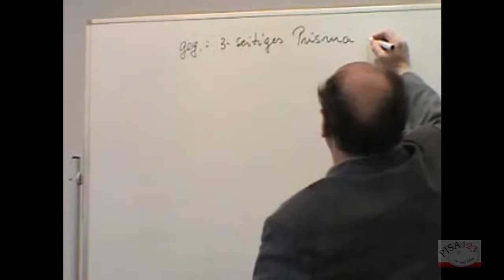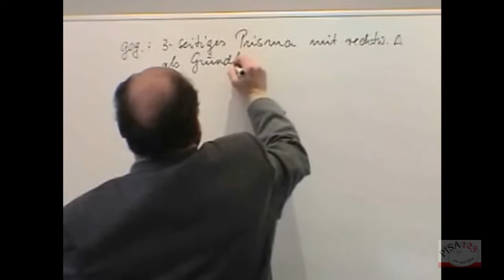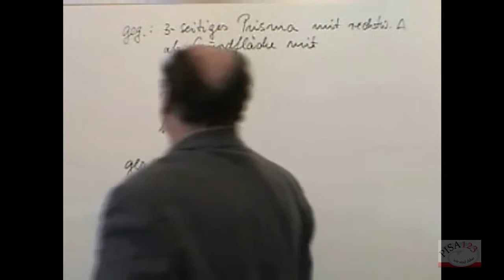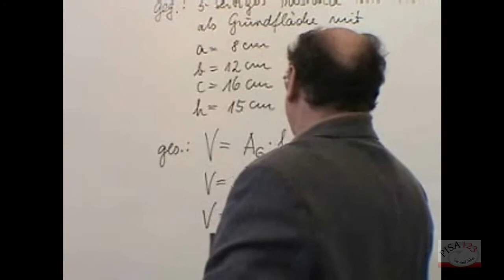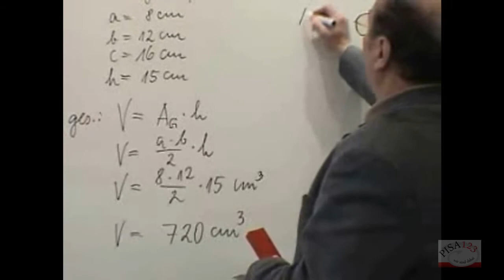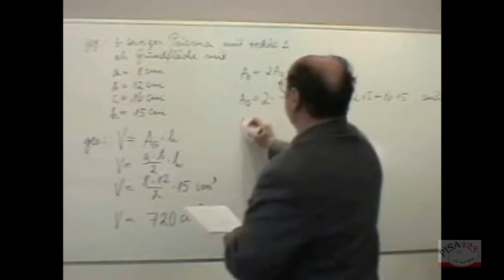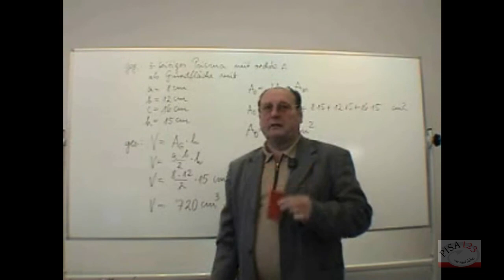777 - Geometrie - Prismenberechnung - Beispiel